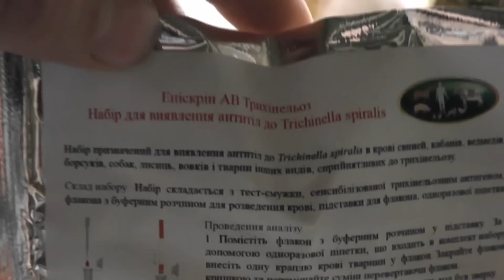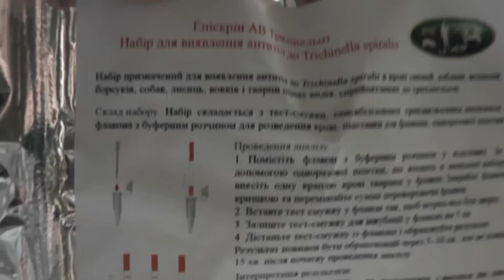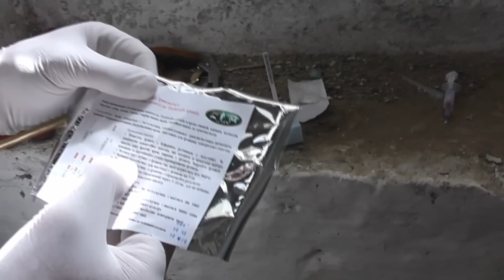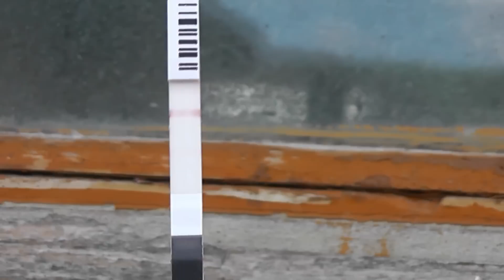Иммунологический экспресс-метод диагностики трихинеллеза в полевых условиях.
Обезопась себя от трихинеллеза. Проводи экспресс диагностику с помощью иммунологического метода прямо в хозяйстве. Удобная система гарантирует результат
за пять минут. Уже не надо нарезать мышцы ножек диафрагмы и смотреть на них в микроскоп сквозь стекло компрессория напрягая зрение. Достаточно сделать так как в видео.